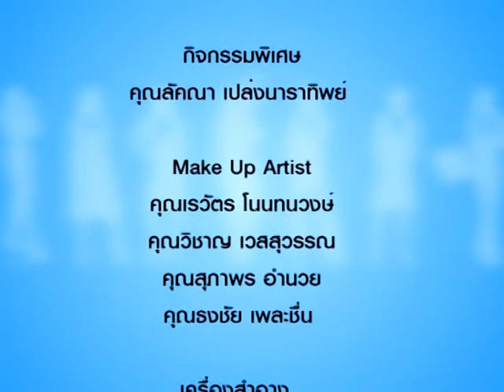รู้แล้วรวย 170/2 ดูแลผิวกายเพื่อลูกรัก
ดูแลผิวกายเพื่อลูกรัก โดย คุณอลิสา กองเงินนอก